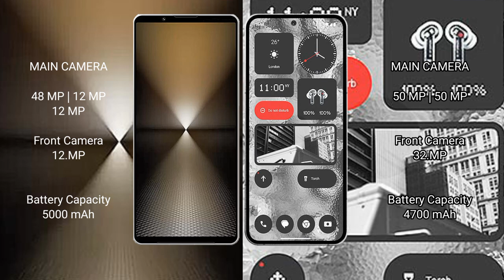Sony Xperia 1 VI vs Nothing Phone 2 Review